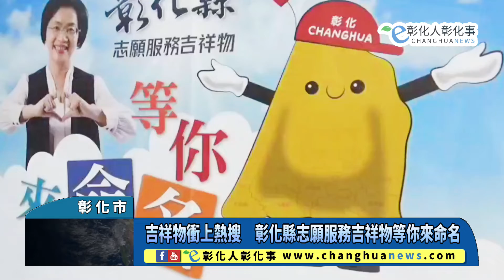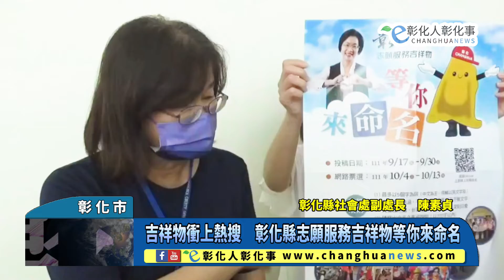吉祥物衝上熱搜 彰化縣志願服務吉祥物等你來命名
吉祥物衝上熱搜　彰化縣志願服務吉祥物等你來命名 【記者林明佑／彰化市報導】彰化縣政府社會處的志願服務吉祥物等你來命名！吉祥物logo設計理念是志願服務遍及彰化縣26鄉鎮，然而因外型奇特，這兩天吉祥物關鍵字衝上熱搜！網友熱議：「多力多滋是不是有贊助彰化縣政府？？」、「以為吉祥物蓋布袋要讓大家猜，原來是吉祥物本體！」、還有網友反應「伸港被（帽子）蓋住了啦！」等討論不斷。@changhuanews